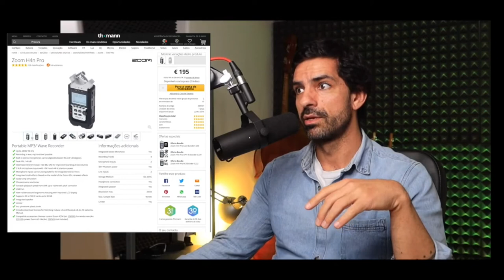🍋🍋 Os Melhores Microfones para Gravar Voz em Casa Locuções, Podcasts, etc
🍋🍋 Dica LIMONADA 🍋🍋
 O Curso de Podcasting Mais Abrangente que Você Esperava Chegou...
Descubra o plano passo a passo para lançar seu próprio podcast, construir sua marca e vender mais produtos!👇🏽

🟢 Curso TOP 👑🏆 ✔
🍋Curso✔     👉🏽Curso Sound Forg Compact - Gravação e Edição De Aúdio

Referência do autor (se foi bom, curta o canal dele!!):
Todos as dicas e oportunidades oferecidas por ele, você encontra no 👇🏽

Please credit the artists and link to this song. Check out my SOCIALS, MERCH, STREAMING and song STEMS Follow @Laura Brehm Artwork by @Jordan Grimmer Submit your demos to my label The Arcadium via LabelRadar Send your creations featuring TheFatRat's or The Arcadium's music to thefatrat